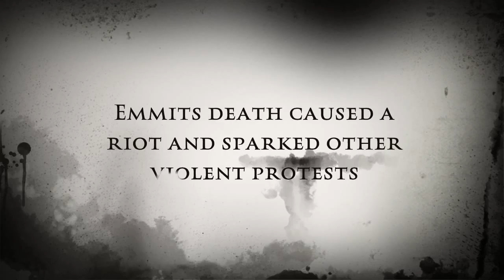The Murder Of Emmett Till Per3